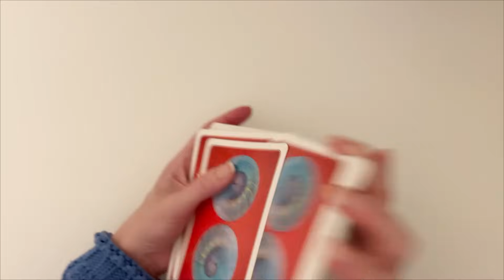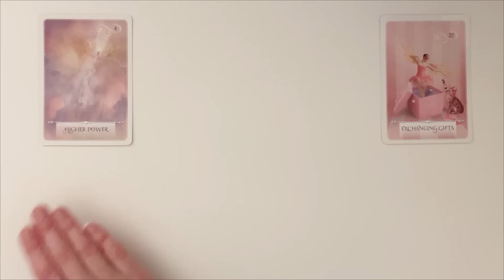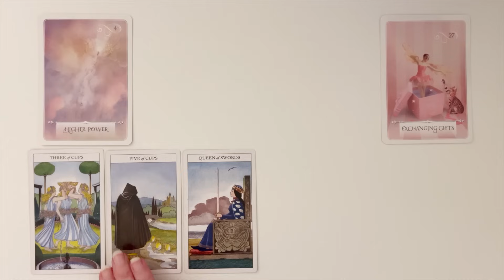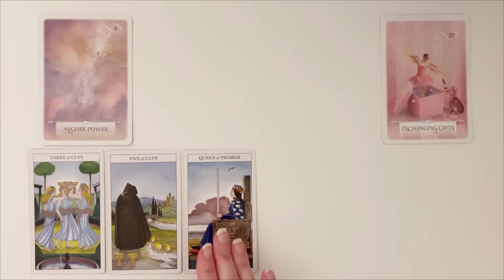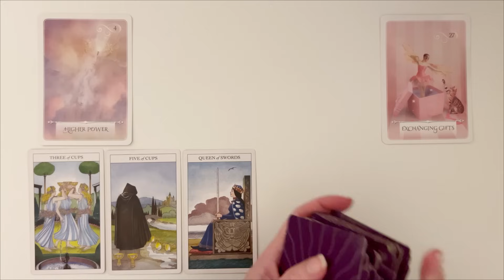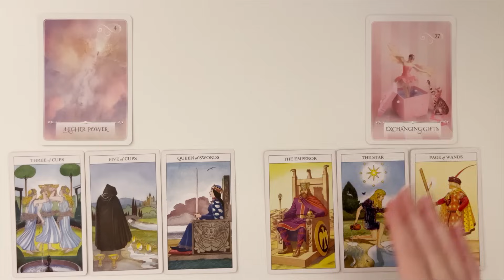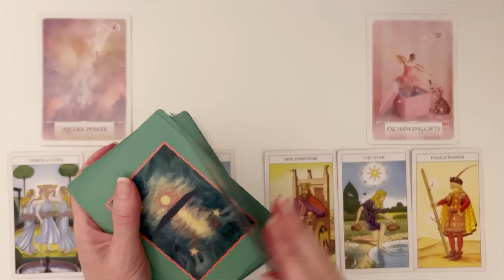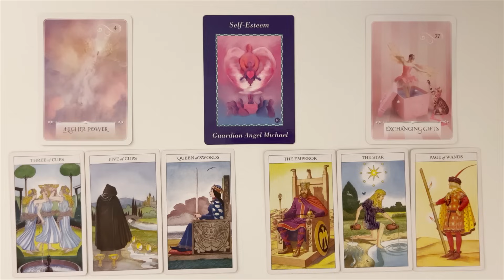Taurus: Someone Sees The Real You, You Are Blessed! 💙 December 11th – 18th WEEKLY TAROT READING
Welcome, to your Taurus weekly tarot reading for December 11th – 18th. This Tarot and Oracle Card Reading is all about the potential energies coming in for you this week. I will look at the tarot and oracle cards to see the possibilities.

PLEASE NOTE THERE ARE SCAMMERS AROUND OFFERING PRIVATE READINGS USING MY NAME. I DO NOT OFFER PRIVATE READINGS. I WILL NEVER ASK YOU FOR MONEY. PLEASE DO NOT GIVE SCAMMERS YOUR TIME OR MONEY. TAKE CARE MY DEAR TAURUS!

Take what resonates in this Taurus Tarot Reading and leave the rest. Remember nothing can replace your own inner intuition and wisdom. This is just my intuitive interpretation of the cards.